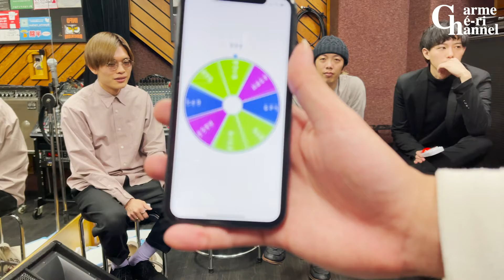#85【○×】みんなでアキネイターをやってみた!!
一度やってみたかった企画！
アキネイタークイズ⭕️❌

出題者に質問攻めをして、回答に辿り着け！
4人組SEXY系ロックバンド
『Charme Ché-ri(シャルムシェリー)』

Vocal : 田中庸介
Guitar : 一悠一
Bass : 後神隼汰
Drum : 田中聖

各ストリーミング、ダウンロードサイトにて配信中！

メンバーへの質問、やってみてもらいたい企画等リクエストお待ちしてます！